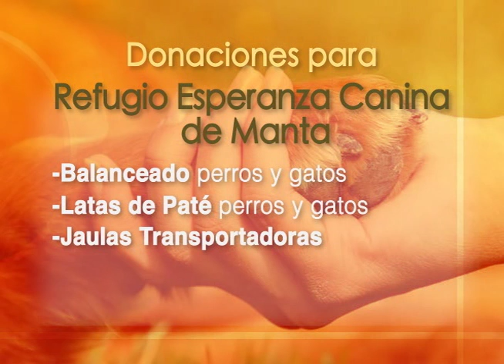Cafétv Sismo ayuda a animales